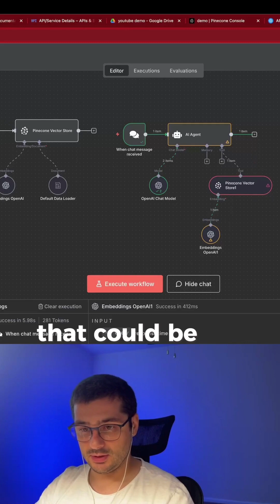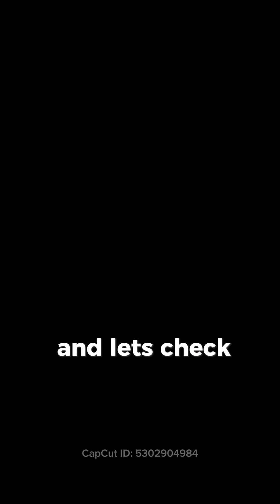My AI Was Failing... Until I Changed THIS 🤯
That satisfying moment when you fix a bug! 🤩 This n8n workflow failed until I changed one setting. Watch the fix!